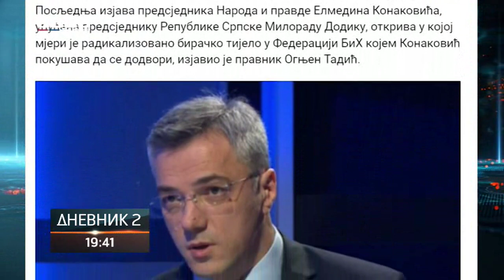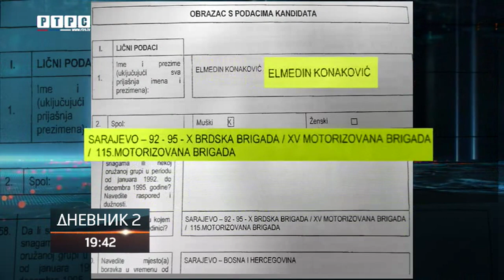Konaković za probleme u FBiH krivce traži u Srpskoj